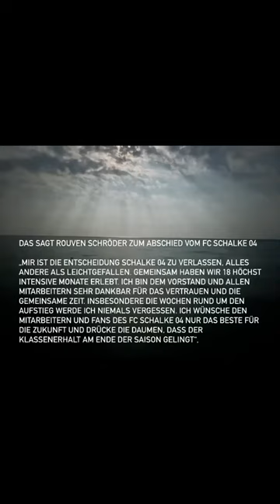Das sagt Rouven Schröder zum Abschied vom FC Schalke 04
Rouven Schröder und sein Abschied vom FC Schalke 04.